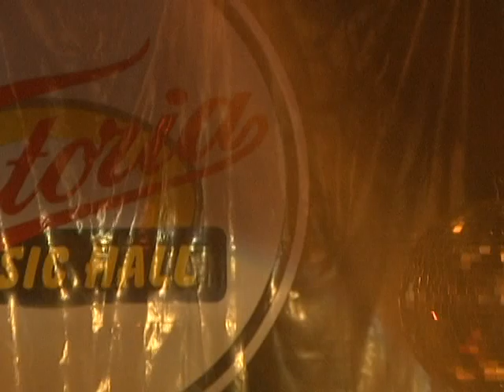Grupo Minero Cumbia Instrumental